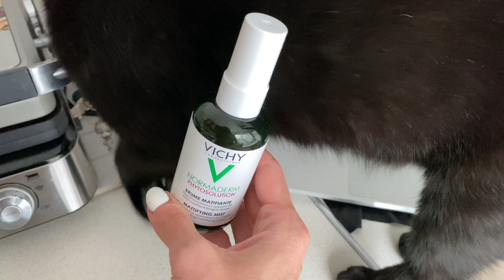ВЛОГ Мама сломала очки, Кира взбесилась и выговорилась / Утро в нашей семье